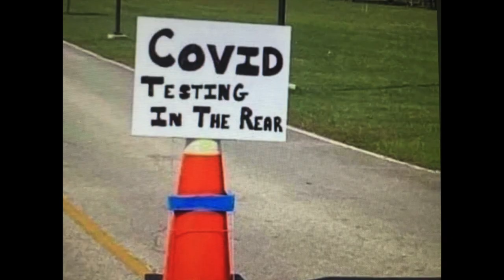Anal Covid Testing Drive Thru